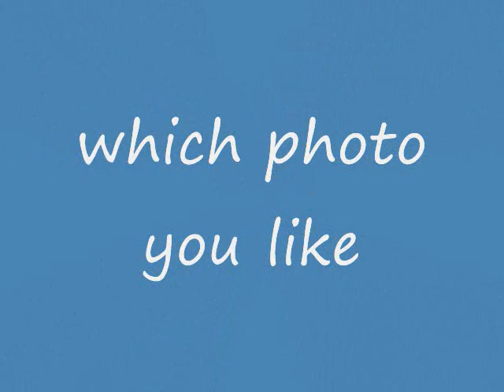Beautiful sunrise pictures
Comment me whic photo do you like ?